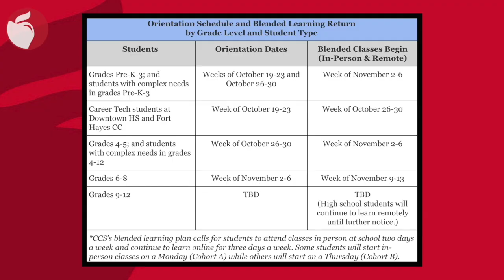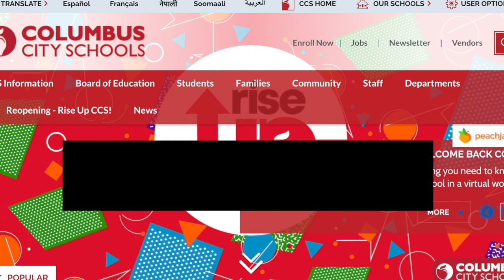CCS Blended Learning Plan to Start with Student Orientation Weeks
Pre-K-3 students will return to buildings for appointment-based orientation sessions beginning October 19 with a gradual approach for other grade levels and student groups; in-person instruction for Pre-K-5 to begin November 2.